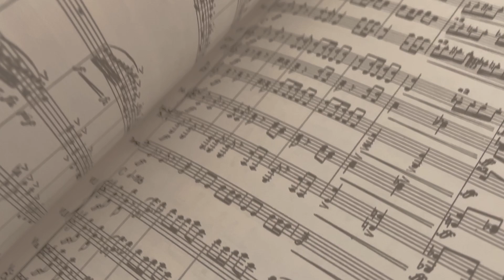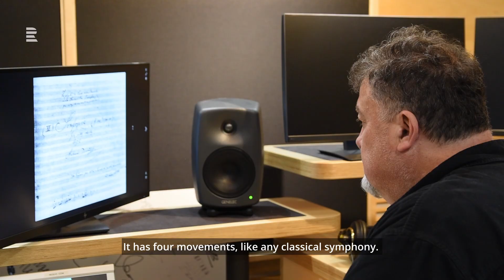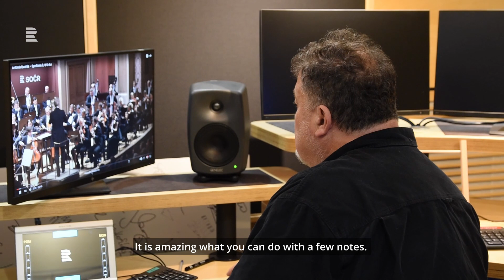Symphony No. 8 – Antonín Dvořák | Czech Music Greats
2024 is the Year of Czech Music! Did you know that most famous Czech composers were either born or died in a year ending in the number 4? Antonín Dvořák was no exception – he died in 1904. Take a deep dive with us into his 8th symphony – and find out why it’s also known as “the English symphony”, despite there being nothing English about it.